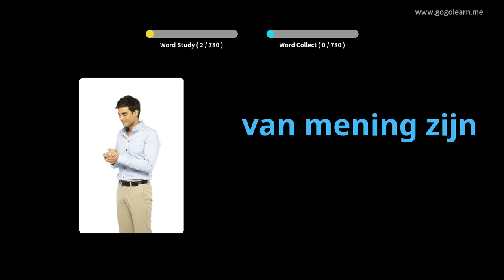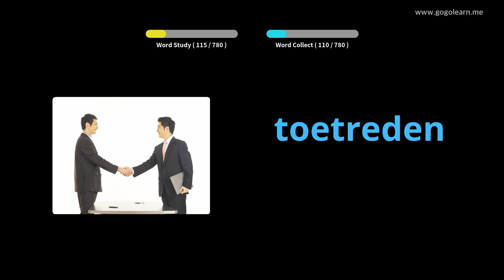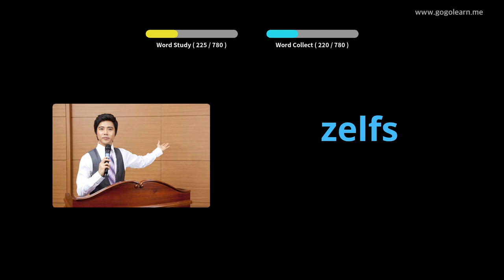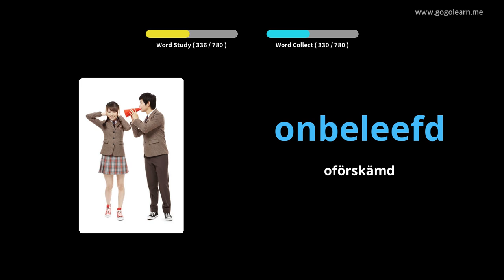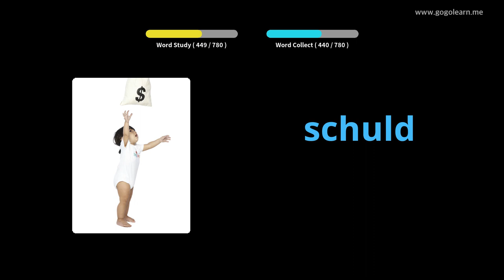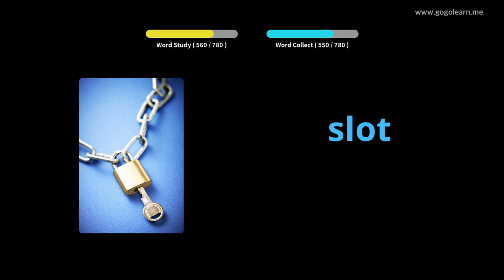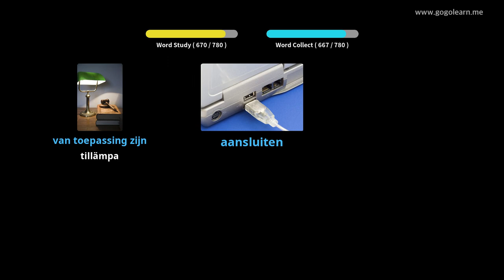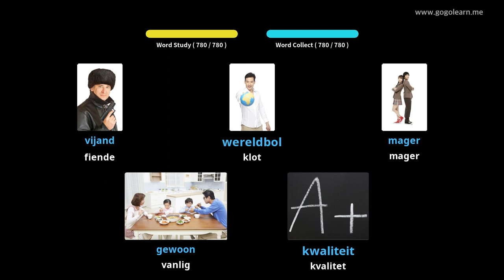Lär Dig Dutch Genom Bilder |Dutch Ordförråd Lyssnar Medan Du Sover | Golearn